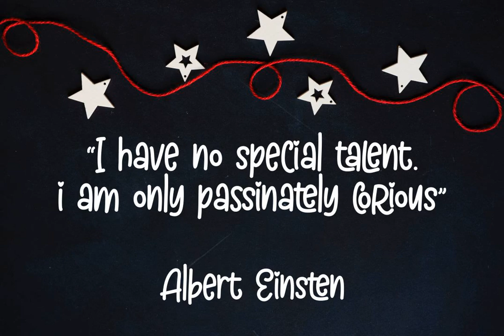Download Chocolate Crispy Font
In the realm of visual expressions, creativity and novelty blend to form works of art that last beyond the confinements of time; epitomizing this concept is the creation of the Chocolate Crispy font by Ergibi Studio. Intricately crafted and whimsically delightful, this font is a captivating testament of imagination meeting functionality.

The exquisite elegance of the Chocolate Crispy font, available at YouWorkForThem is a notable exploration of typographic craftsmanship. With a playful spirit inherent in its design, it's a compelling choice for brands seeking to make a jovial, yet impactful statement. The font's potential extends to children's books, packaging for treats, and a plethora of applications where whimsy and charm need to be conveyed effectively.

Equal parts sweet and sophisticated, this unique font elevates textual displays from simple communicative tools to visually arresting designs. Its versatility ensures that it stands out in various contexts, making it a delightful favorite for designers across the spectrum.

Embrace the charm of the Chocolate Crispy font and immerse in a typographic journey that goes beyond the ordinary. At Ergibi Studio, we believe that fonts are more than just letters; they're a distinct language of their own, ready to transform your narratives in the most visually enchanting way.